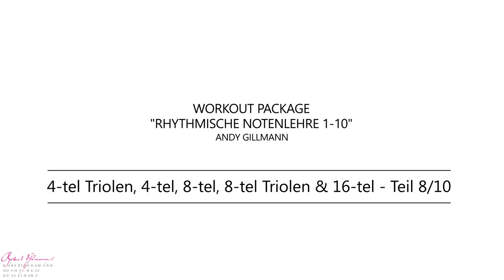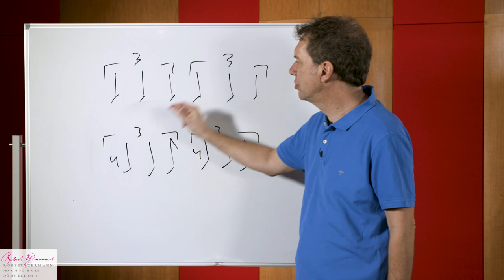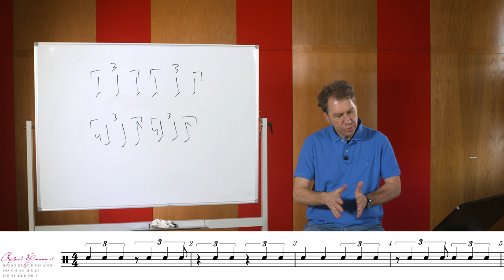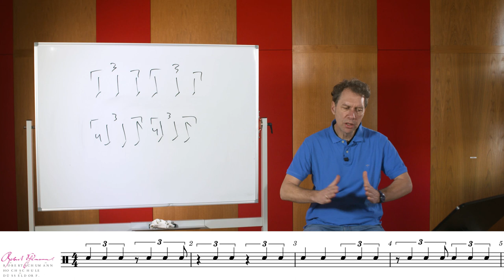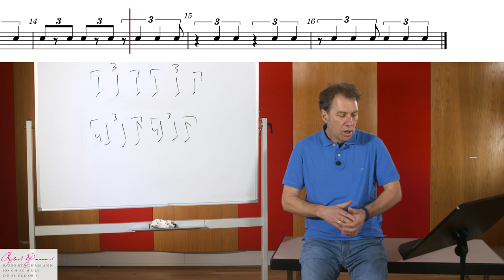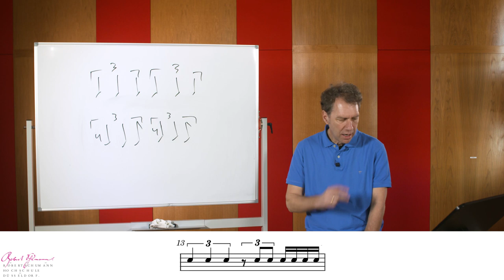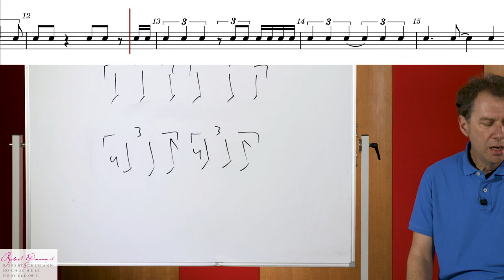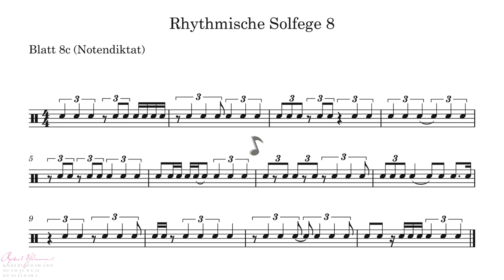Rhythmische Notenlehre - Teil 8 von 10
Teil 8: 4-tel. 4-tel Triolen, 8-tel, 8-tel Triolen, 16-tel
Im Rahmen eines "digital fellowship" des Landes NRW habe ich insgesamt 10 Videotutorials aufgenommen, die sich mit dem Thema rhythmische Notenlehre beschäftigen. Diese Videos entstanden 2023 im Rahmen eines Fellowships für Innovationen in der digitalen Hochschullehre am Institut für Musik und Medien der Robert Schumann Hochschule Düsseldorf. Die Tutorials sollen den Zugang und das Verständnis von einfachem bis schweren Notentext erleichtern.